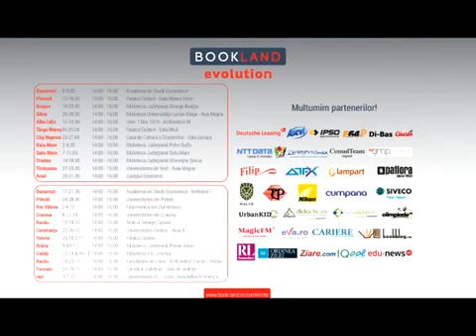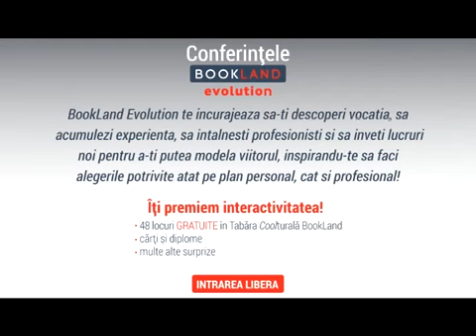Camelia Filip la BookLand Evolution Baia Mare 2018